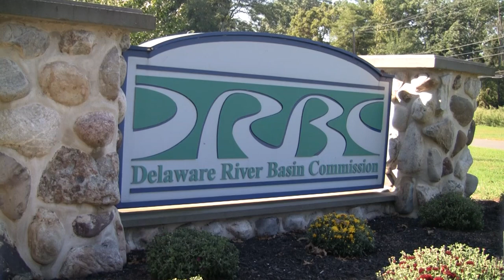Delaware Riverkeeper Network DRBC Mariner East hearing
The Delaware Riverkeeper Network and other concerned citizens called on the Delaware River Basin Commission to reject or at least delay action on Sunoco Logistics  proposed Mariner East Project application.  The project would cut across 79 wetlands and more than 190 streams in the Delaware River Watershed alone as it carries natural gas liquids across Pennsylvania to Marcus Hook.